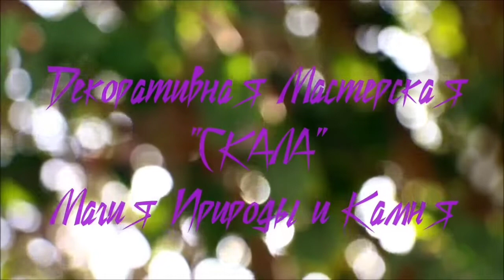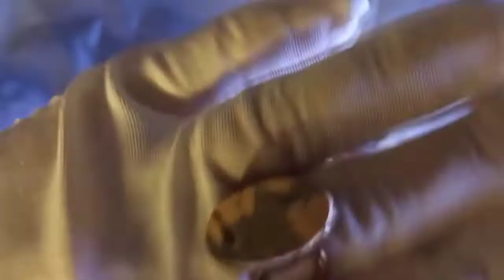КОМПОЗИЦИОННАЯ ГАЛЬВАНОПЛАСТИКА КАК ИСКУССТВО ОТ ДМ "СКАЛА"!!! ЧАСТЬ №2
НОВАЯ КОЛЛЕКЦИЯ УКРАШЕНИЙ ОТ ДМ "СКАЛА" В ГАЛЬВАНИЧЕСКОМ СЕРЕБРЕ И ПАТИНЕ!!! Это не просто крик души! Это песня! И слов недостаточно, чтобы описать, насколько неповторимые украшения получились в итоге!
Не для кого не секрет, что мастерская "СКАЛА" создает самые неповторимые композиционные работы, выполненные в технике декоративной гальванопластики. После просмотра этого ролика, вы лишний раз убедитесь, что выбирая для себя такие украшения, вы всегда будете в центре внимания!

Поддержать проект(мастер копит на строительство помещения для мастерской своими руками)

Декоративная Мастерская "СКАЛА" Магия Природы и Камня - это неповторимые украшения ручной работы в технике декоративной гальванопластики.
Живые растения и их композиции, мы покрываем гальваническими металлами: чистейшими медью, серебром, золотом. Радугой декоративных красок и патин!

Природные камни являются неотъемлемой частью украшений от ДМ "СКАЛА". Мы сами занимаемся поиском самоцветов на просторах Южного Урала. Находки обрабатываются мастером в собственной камнерезной мастерской!
В этой группе вы найдете не только авторские украшения, а также сувениры и элементы интерьера, которые тоже по-своему уникальны. Каждый из них в единственном экземпляре и создан вручную! Такой предмет, с любовью подаренный вами близкому человеку, позволит тому, ощутить всю прелесть и тепло, доброту и уют от нашей работы.

п.с. пара строк о работах на заказ:
Изделия, выполненные по Вашему желанию(эскизу) – вещь индивидуальная. Поэтому возможность изготовления и стоимость, вы сможете узнать у наших мастеров и администраторов данной группы.
Но смеем заверить, что цены у нас на порядок ниже, чем у других продавцов! И это, ну ни как не сказывается на качестве работ.

Добро пожаловать!